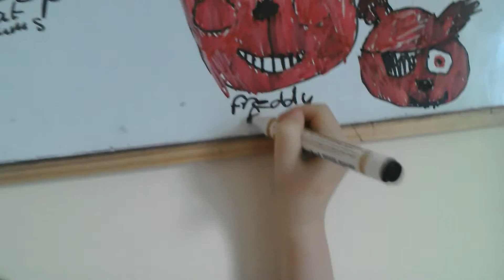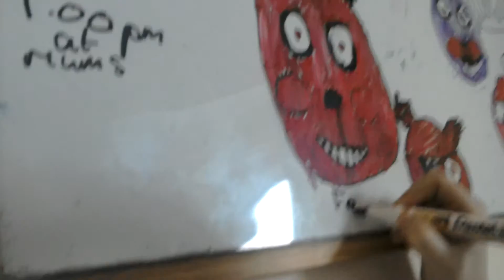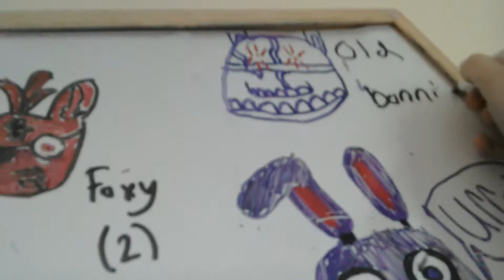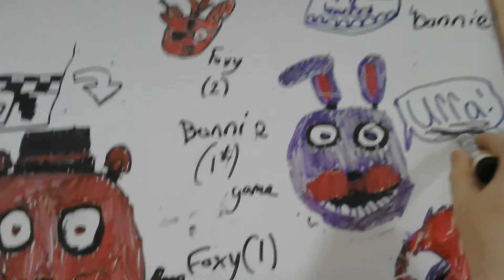Making surprise egg part